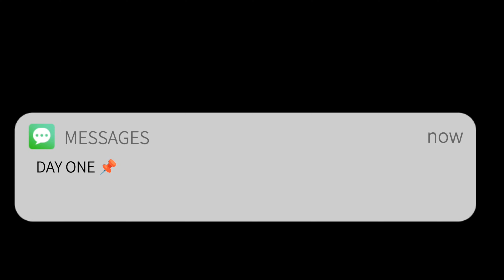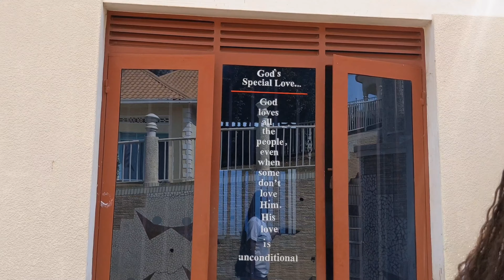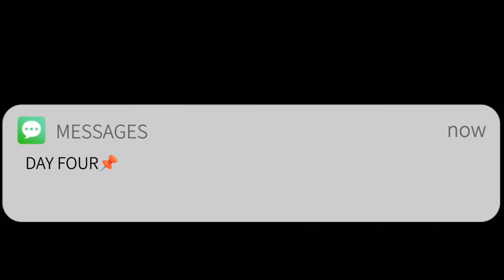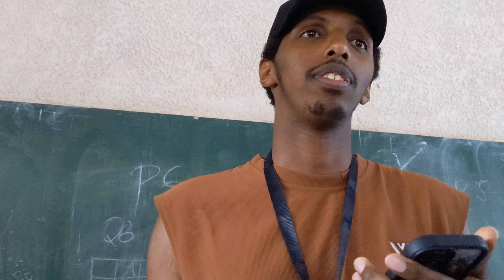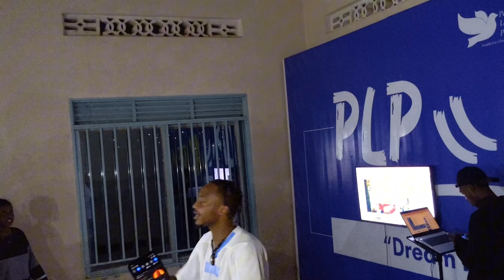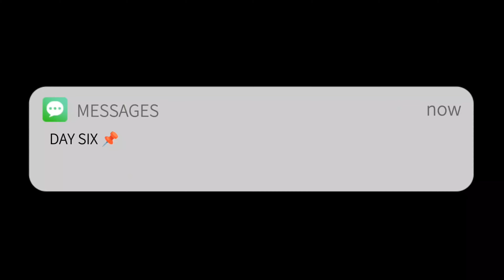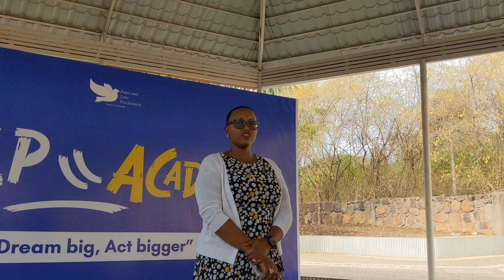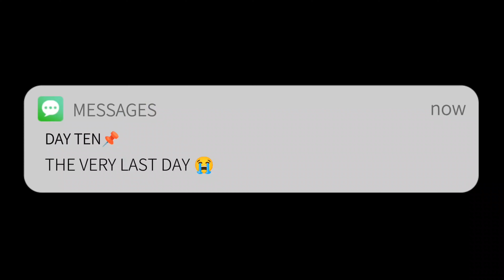VLOG 22: PLP ACADEMY CAMP COHORT 2|| hilarious and chaotic 😂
I had the best summer break, all thanks to plpyouth . I hope you'll enjoy it. Keep supporting your girl